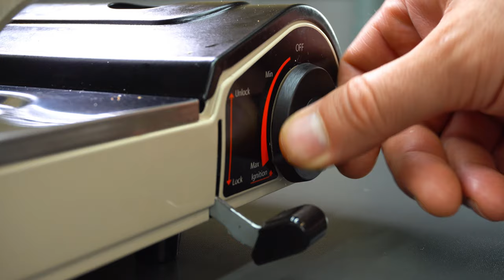Jest tak pyszny, że gotuję go 3 razy w tygodniu! Nowy przepis na cukinię! Lekki obiad!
Szybki obiad dla całej rodziny!
Pachnąca i pyszna zupa krem warzywny z cukinii!
To bardzo smaczne i niskokaloryczne danie!

●● Napisy są dostępne we wszystkich językach. 💡 MOŻESZ WŁĄCZYĆ NAPISY, klikając tekst [cc] w prawym górnym rogu i trzy kropki w prawym górnym rogu filmu, a następnie klikając TŁUMACZ ●●

Składniki i przygotowanie

3 ziemniaki
1 cebula
olej
1 marchewka
2 cukinie
Chleb
2 pomidory
Pietruszka
Papryka

Życzę dobrego nastroju! Smacznego! 😘

Wypróbuj moje przepisy, a będziesz zadowolony! 👩‍🍳
Napisz swoją opinię na temat przepisu w komentarzach, ciekawie będzie poznać Twoją opinię 😀

🔔 Kliknij dzwonek, aby otrzymywać powiadomienia o nowych filmach na moim kanale!